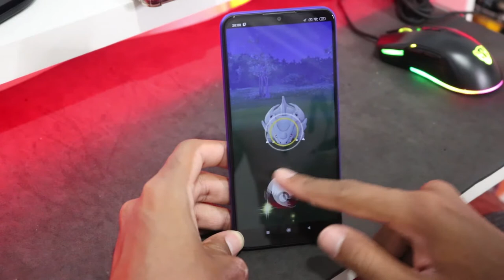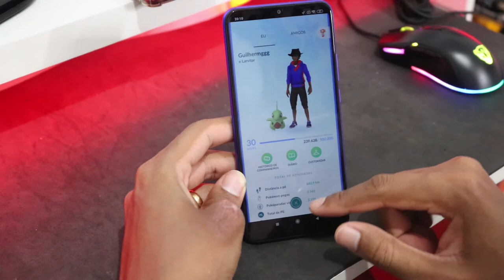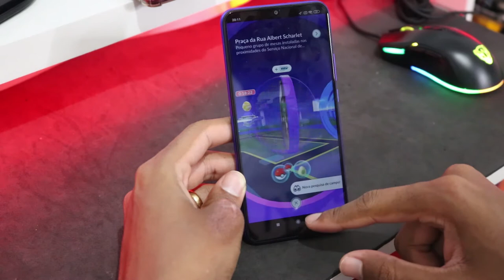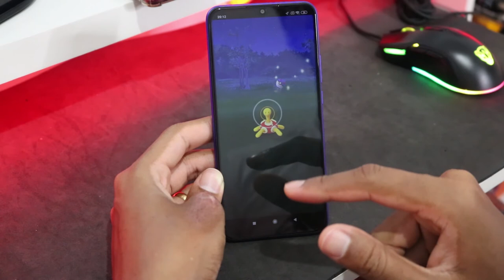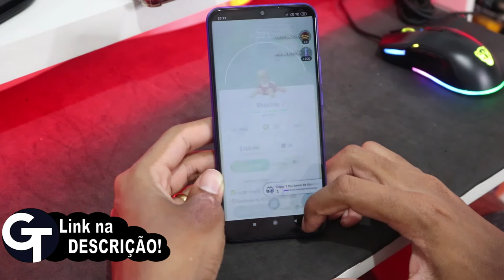REDMI 9 POKEMON GO Graphics , FPS , Battery , Heat Test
📱LINK DO SMARTPHONE. (Só pra INSCRITOS NO CANAL)
✅Redmi 9

Membros Amante da Tecnologia:
📀 Givaldo Bandeira
Membros Tech Minion:
Membros Tech Nerd:
✨Luiza Esteves